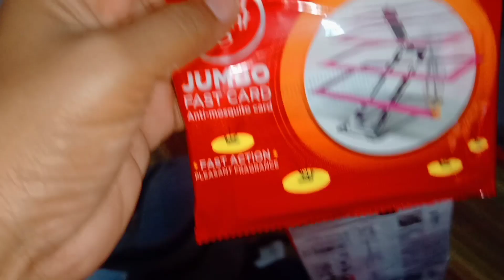ಎಲ್ಲರೂ ಹಬ್ಬ ಮಾಡಿದ್ರೆ ನಮ್ಮ ಪರಿಸ್ಥಿತಿ ಯಾವಾಗಲೂ ಹೀಗೇನೇ😔 ಹಬ್ಬದ ದಿನಾನೆ ಹೀಗಾಗಬೇಕಿತ್ತಾ|bussiness women lifes